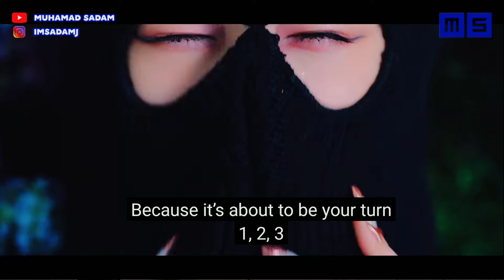Teori MV How You Like That Blackpink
Dear Pacar Onlen Usagi,

Selamat datang di playlist Bahas TeMBUs (Teori atau Misteri Bareng Usagi)

Disini kita akan mengungkap teori-teori atau misteri-misteri yang berada di dunia, baik nyata maupun lain.

Terima kasih :)

Best Regards,
Usagi (Your Onlen Boyfriend)